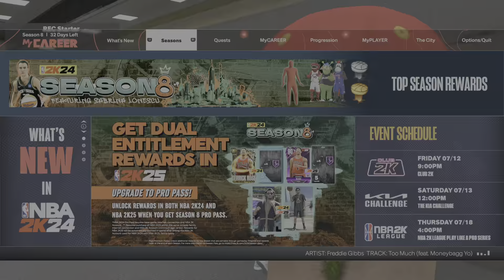Grinding for sliver badge EP:5